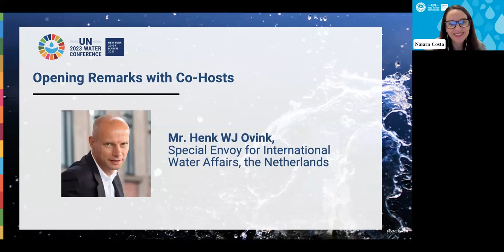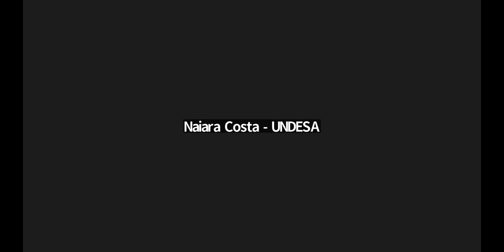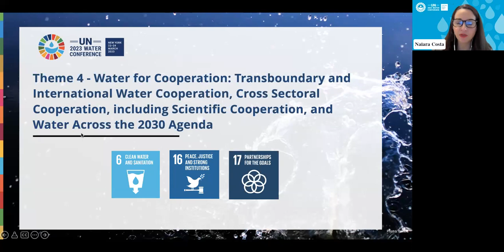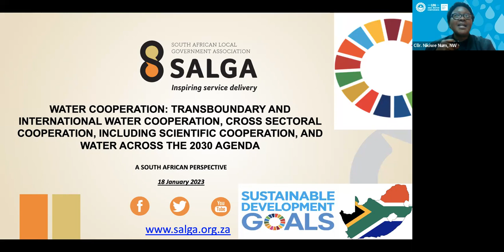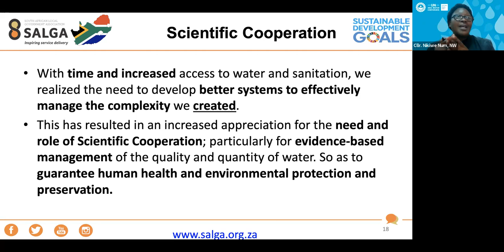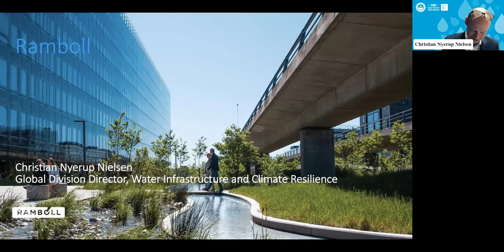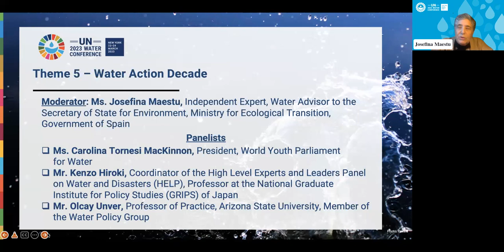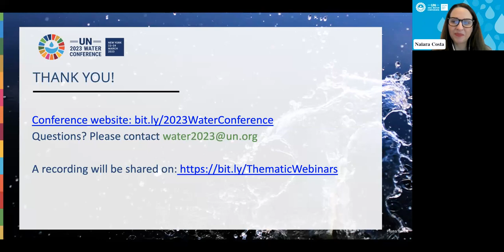Day 2 - Multi-Stakeholder Thematic Webinars: Preparing for the Water Conference and the WAA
The Multi-Stakeholder Thematic Webinars were held virtually on 17 and 18 January 2023 from 9:00 – 11:00 AM (EDT) as an additional opportunity for stakeholders to prepare for the UN 2023 Water Conference, including to encourage their contributions to the Water Action Agenda.

More information on the webinars can be found on the dedicated webpage